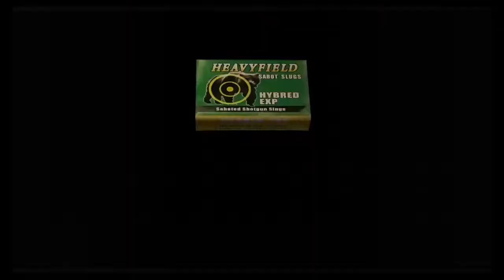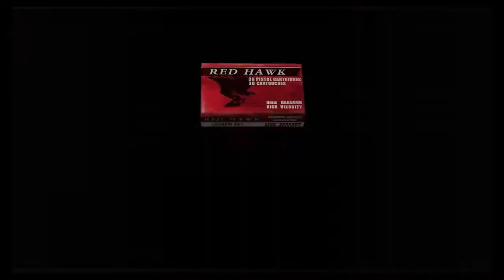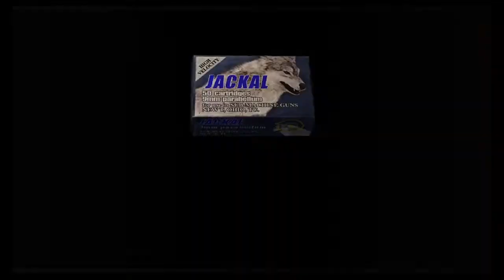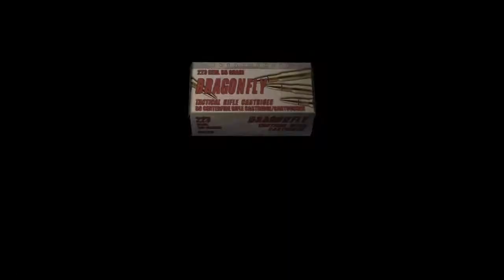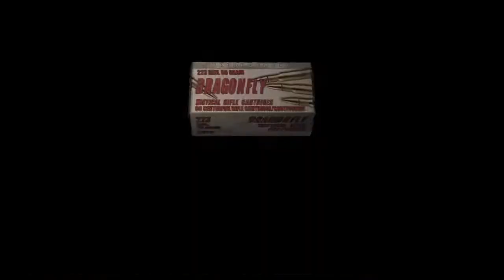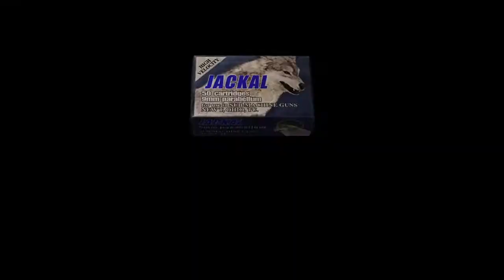COME ON, ASHLEY! Resident Evil 4 Part 8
Now's not the time to dramatically run away from me